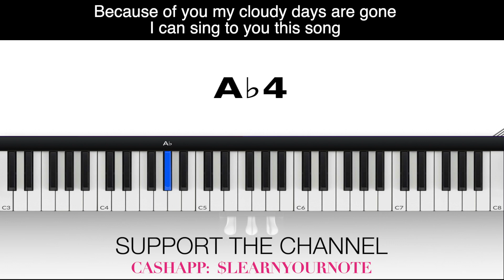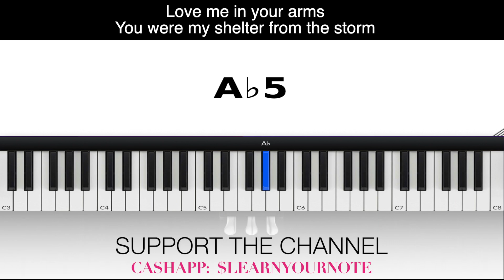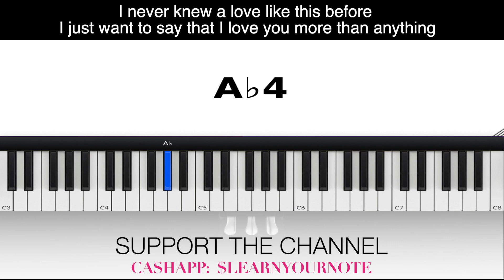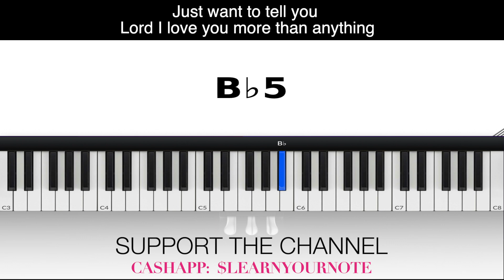More Than Anything ALTO Lamar Campbell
Thank you so much!!! VOCAL INSTRUCTION More Than Anything ALTO Lamar Campbell